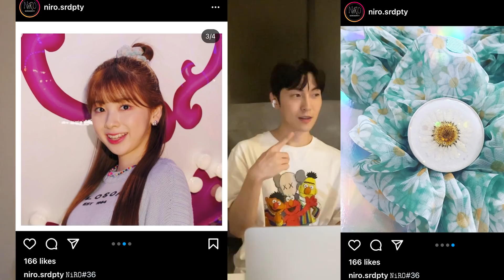【NiziU】韓国WithUが最近のミイヒの可愛さに驚いてる理由を分かった動画ww